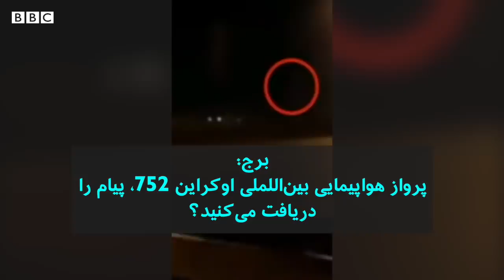فایل صوتی از برج مراقبت فرودگاه تهران؛ اکراین: مقامات ایران از شلیک موشک خبر داشتند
خبرگزاری اطلاعات و اخبار مستقل اوکراین، یونیان، مکالمات برج مراقبت فرودگاه تهران با خلبان یک پرواز خط هوایی آسمان را منتشر کرده است که بر اساس آن برج مراقبت از طریق خلبان این پرواز، در جریان شلیک موشک و ساقط شدن هواپیمای اوکراینی قرار می‌گیرد.
فایل صوتی این مکالمات را یک بولتن خبری در تلویزیون اوکراین منتشر کرده و در آن مکالمات برج مراقبت تهران و خلبان پرواز "آسمان به شماره ۳۷۶۸" و پرواز "۷۵۲ خطوط هوایی اوکراین" شنیده می‌شود.
براساس مکالمات منتشر شده در این فایل صوتی، برج مراقبت به پرواز اوکراینی "اجازه حرکت در مسیر" را پس از پرواز تایید می‌کند و همزمان پرواز خطوط هوایی آسمان در حال گفتگو با برج مراقبت برای "اجازه فرود" است.